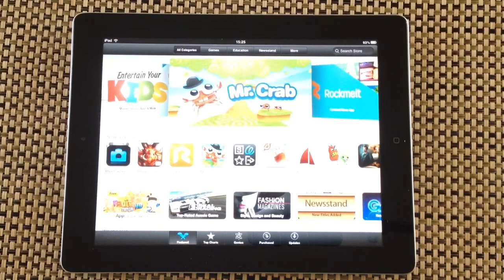How to quickly dismiss a iPhone/iPad banner notification.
In this tricks and tips video I'll explain how to dismiss a banner style notification quickly on an iPhone and iPad.

 Where I hang out:

Come and join in the conversation.